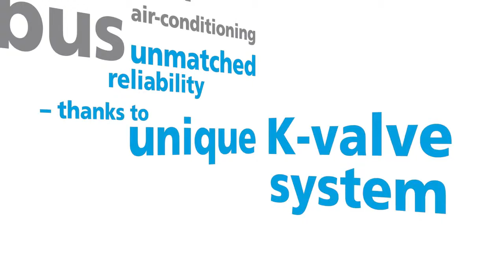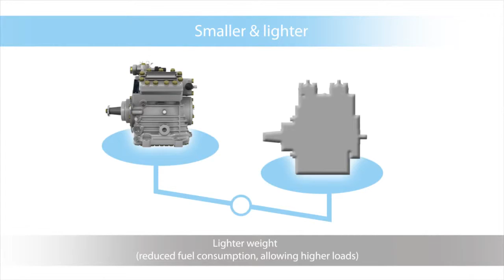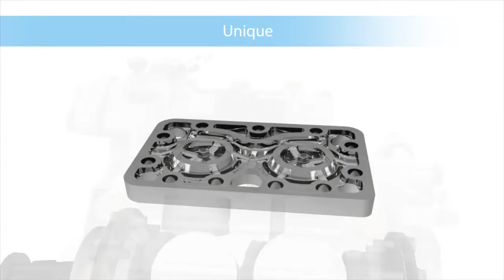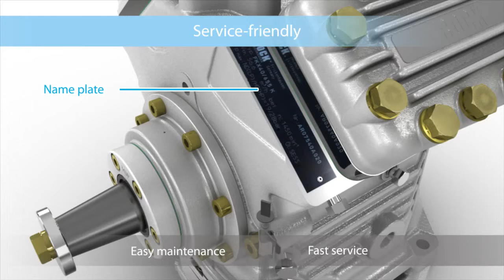GEA Transportation FK40 Compressor for Bus Air Conditioning English